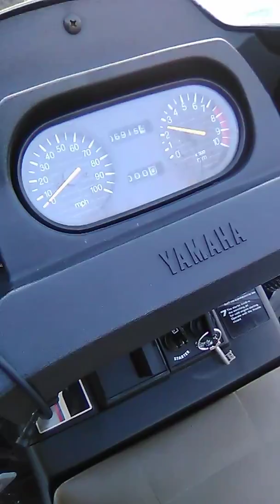Weekend up North,Braaaaap!!!!!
We rode about 400 miles. We went up Thursday night and came back early a Sunday morning. I will be going up again in 4 weeks.